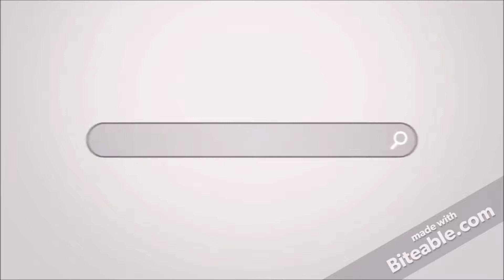A Nail in a Sure Place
Pastor Ron Scott. September 24, 2017 PM Service